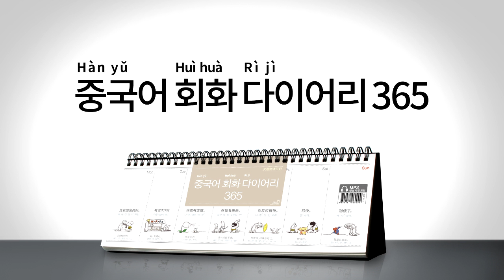2017년 회화 다이어리365 [중국어] 035